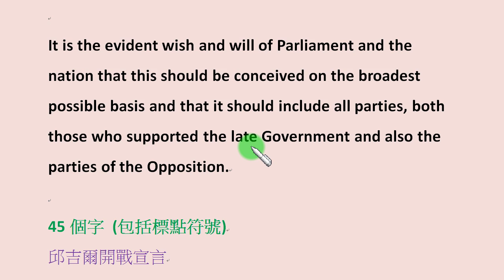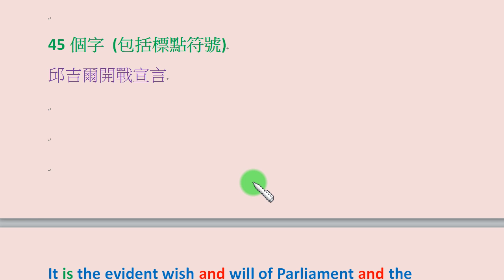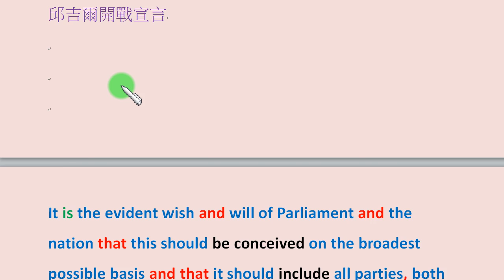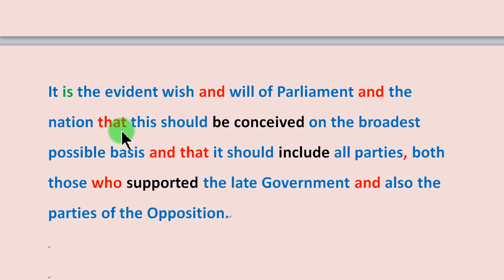長句破解篇第7集：以邱吉爾開戰宣言中的長句，學習閱讀及寫出英文較長句子的技巧